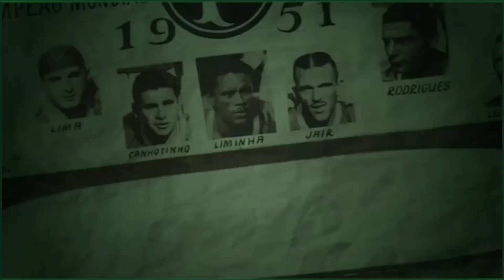Tifosi14 Apresenta: ANIVERSÁRIO de 108 ANOS DA SOCIEDADE ESPORTIVA PALMEIRAS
SEJA UM MEMBRO DO CANAL TIFOSI14Veja quais benefícios você pode ter!

Esse vídeo é um oferecimento de:

GATE IO
Uma das principais corretoras de criptomoedas do mundo!
Registre-se via nosso código promocional!

FOOTBALL TEAM
Acesse e venha viver essa emoção!

Rotisserie CAPELINE
A melhor comida de São Paulo! Confira!

TIFOSI14: linkr.bio/4qr25j

HOJE falaremos sobre:

* Contratações do palmeiras
* Campeonato Brasileiro
* Copa do Brasil
* Libertadores
* Gestão do clube

🟢⚪ TIFOSI 14® ⚪🟢

Apresentação: Denis Cavale, Régis Darin & Marcio Di Benedetto
Edição e Arte: Marcio Di Benedetto & Denis Cavale
Música de Abertura: Adriano Di Benedetto & Antonio Sergi
Produção Executiva: Marcelo Calone & Egydio Di Benedetto Jr.
Participações Especiais: Egydio Di Benedetto Jr., Sérgio Azevedo & Leandro Bafume